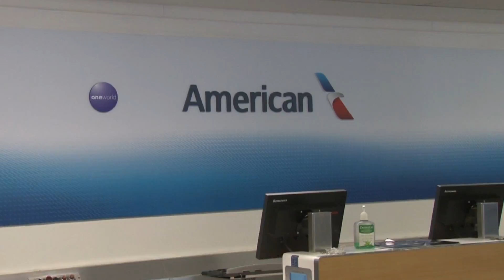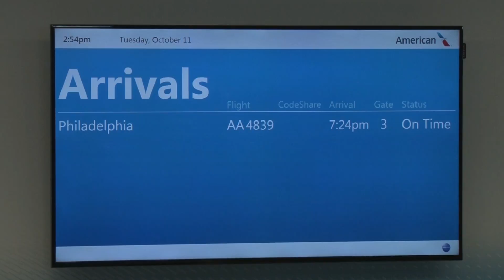American Airlines Departs Elmira-Corning Regional Airport 5:30 Live Shot